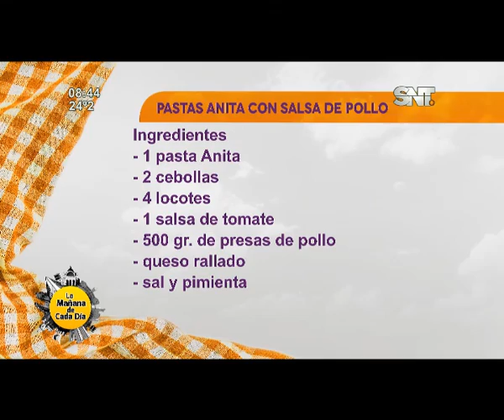La cocina de La Mañana: "Pastas con salsa de pollo"